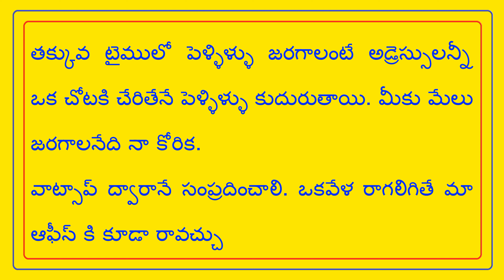FEES- 500/- NO PERCENTAGE - మీకు మేలు జరగాలనేదే మా కోరిక // T.NAIDU MARRIAGE LINKS //